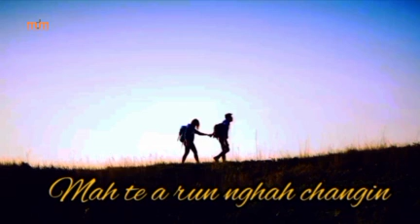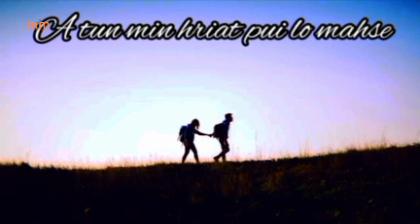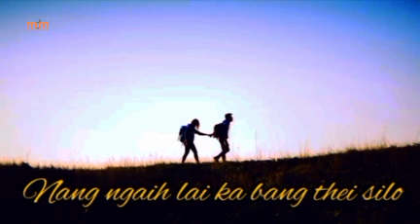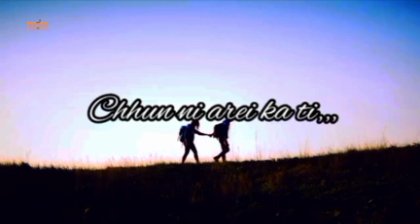PETER VANCHHAWNG - KA LENG THIAM LO (LYRICS)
Composer : Araw-i Sailo
Recording : Ephraim Studio